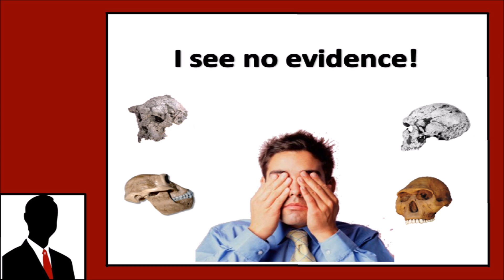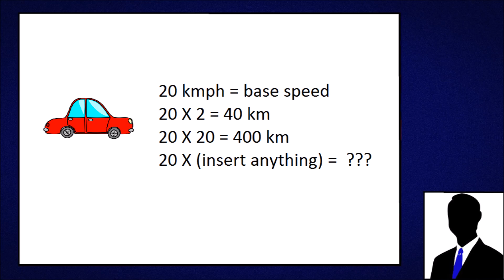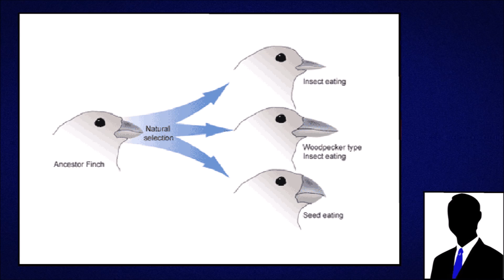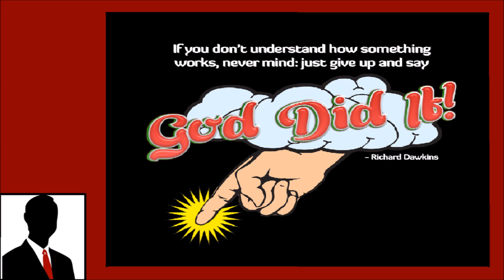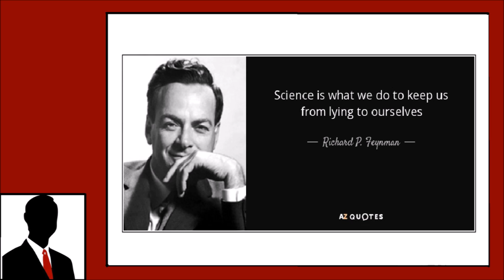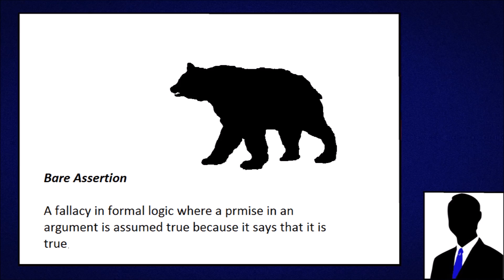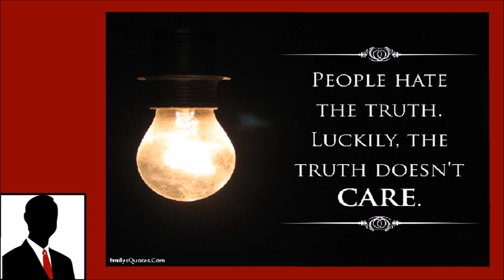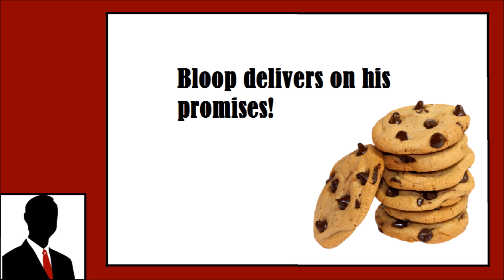Is Evolution a Lie? A Creationist Says Yes [Response]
In another chapter of the creation vs evolution debate, this video is a response to Robert Lyte's video, titled; Why Evolution is a Lie. We explain why it's not reasonable to simply assert something is a lie in order to strengthen your own beliefs and give some brief examples of evidence for evolution.

Talk origins links (speciation discussion)

Like this video and share it around!

- R & J